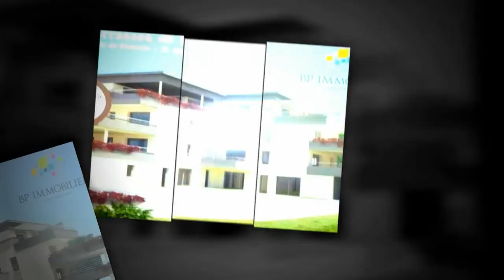Appartement F4 à vendre, Romans Sur Isere (26)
PROGRAMME NEUF SUR ROMANS &quot;LES TERRASSES DE KEOPS&quot; CONSTRUCTION D'UN IMMEUBLE DE LOGEMENTS en R + 3 BATIMENT LABELLISE B.B.C (Bâtiment Basse Consommation) (Prix : 0€ FAI)

• AGENCE :
Agence Hybord (Romans Sur Isere)

• ANNONCE :
• Type de bien : Appartement
• Nb de pièce : 4
• Surface : 0m²
• N° de mandat : 1303158